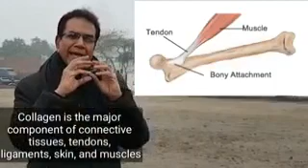Importance of Vitamin C in the Body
Vitamin C is needed for the growth and repair of tissues in all parts of your body. It is used to: Form an important protein used to make skin, tendons, ligaments, and blood vessels. Heal wounds and form scar tissue.